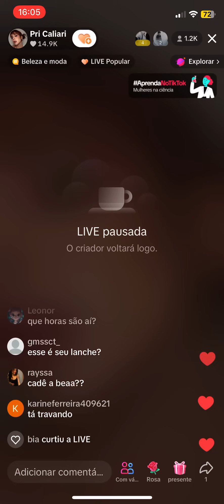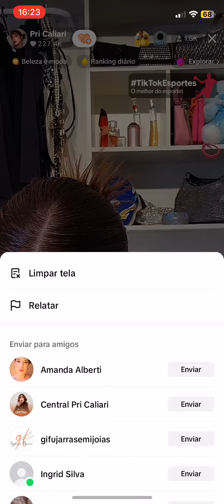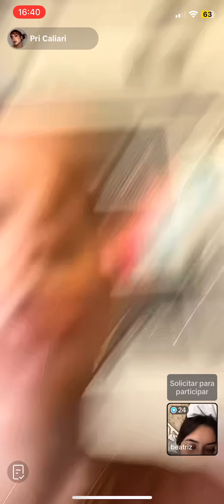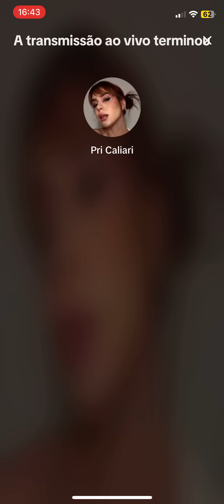Live Pri Caliari 19-02